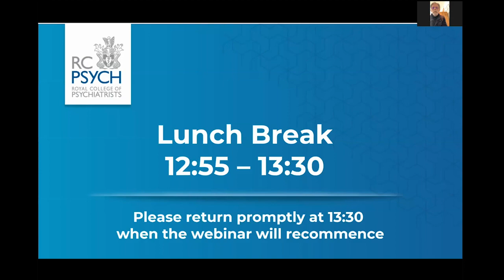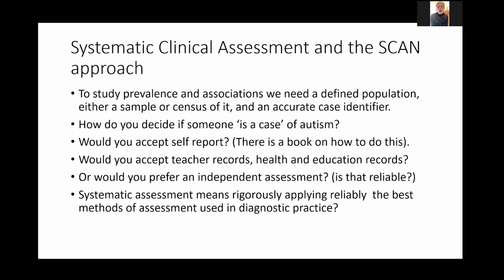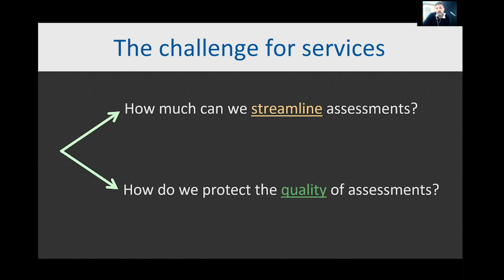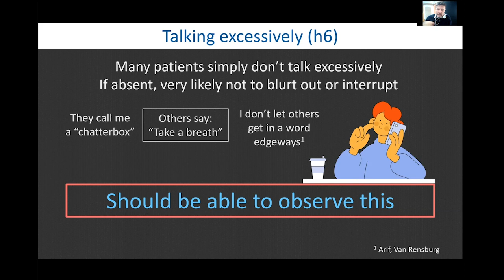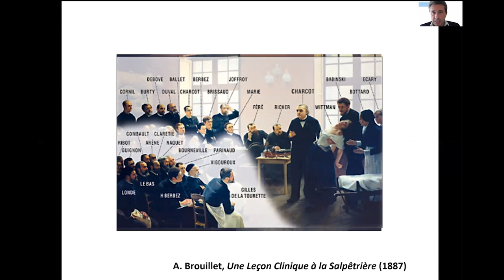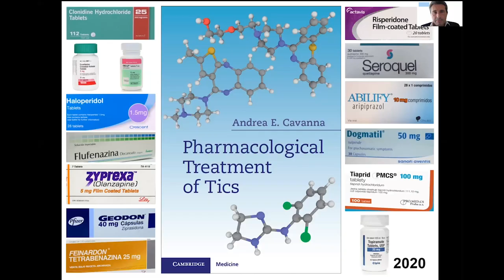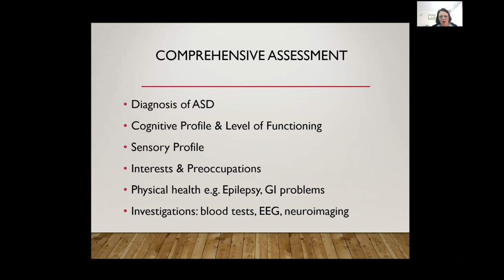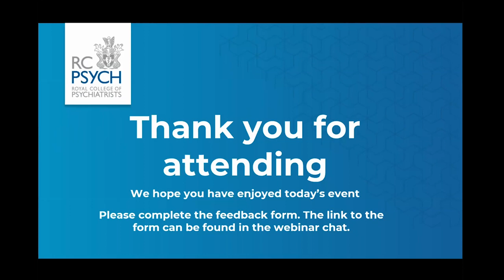South Eastern Division Neurodevelopmental Disorders Event 2022 – Afternoon Session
Afternoon session of the South Eastern Division Neurodevelopmental Disorders Event held on 24 March 2022